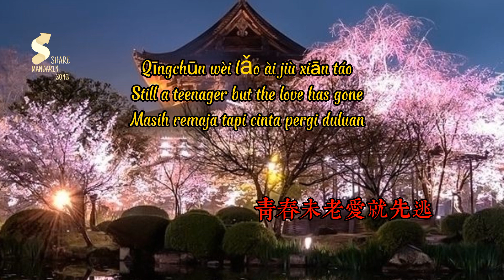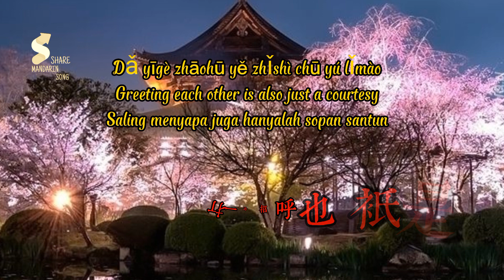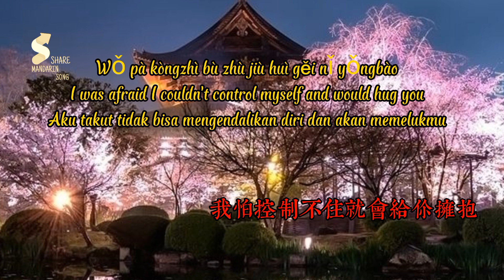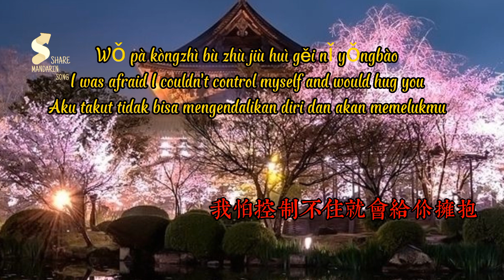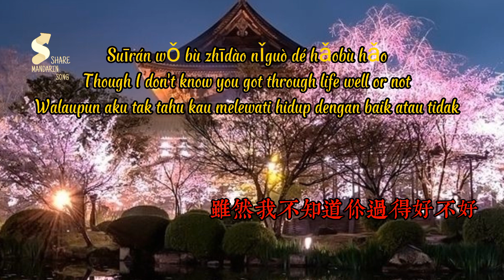请先说你好 - Qing Xian Shuo Ni Hao - Please Say Hello First [Pinyin,English,Indonesian Translation]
歌词 Lyrics：

贺一航

请先说你好

作词：宋普照
作曲：Peter-潘
编曲：艾宇

承诺丢在分手后的天桥
你向左我向右的转角
眼泪它带着无数个问号
青春未老爱就先逃

寂寞在我心底上筑了巢
回忆蔓延全身的细胞
亲身经历有多么的可聊
只留住除我以为的主角

以后再遇见你 再遇见你 请你先说你好
我怕控制不住就会给你拥抱
打一个招呼 也只是出于礼貌
做有风度的人是你的骄傲

若不再遇见你 见不到你 多想说句你好
虽然我不知道你过得好不好
最深的关心也可能会是毒药
何必纠结过去多情的打扰

打一个招呼也只是出于礼貌